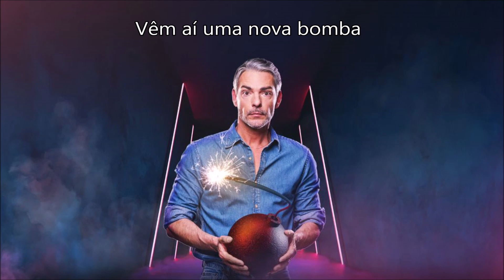A primeira escolhida (Faltam 6 dias para o Big Brother 2024)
Faltam 6 dias para a estreia do Big Brother 2024, mas há uma concorrente escolhida para passar para a próxima fase: A Andreia, de Viseu.